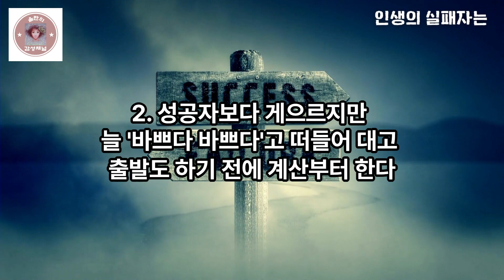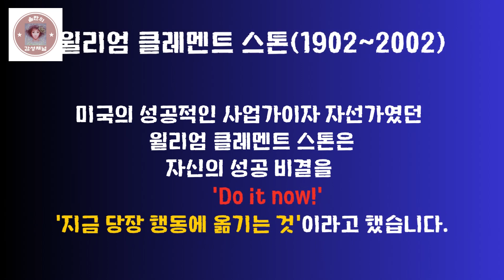인생의 성공과 실패의 차이ㅣ W. 클레멘트 스톤의 성공 비결 ㅣ성공하는 사람과 실패하는 사람 20230810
성공과 실패의 차이는 무엇일까요?
그것은 우리 각자가 삶을 대하는 자세에 달려 있겠지요.

인생의 성공자와 실패자의 각각 10개의 글은
'89년 8월 호 주부 편지'에 수록된
'성공과 실패의 차이'의 글을 토대로 영상 편집을 하였습니다.

0:00 우리의 삶은
0:14 성공자의 삶의 자세 10
1:03 실패자의 삶의 자세 10
2:05 실패는 진행 중인 성공이다
2:19 윌리엄 클레멘트 스톤의 성공 비결
2:42 성공의 핵심 비결